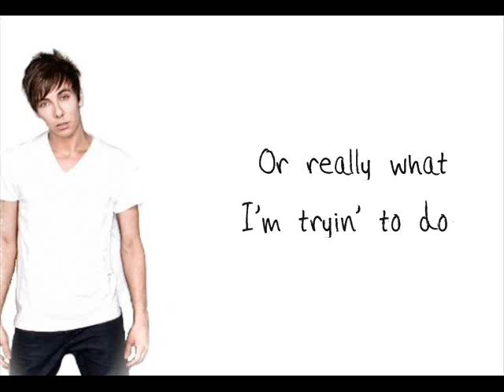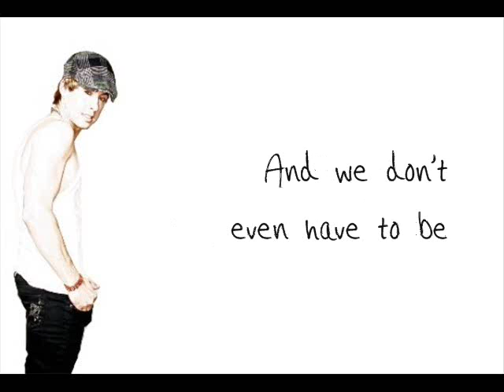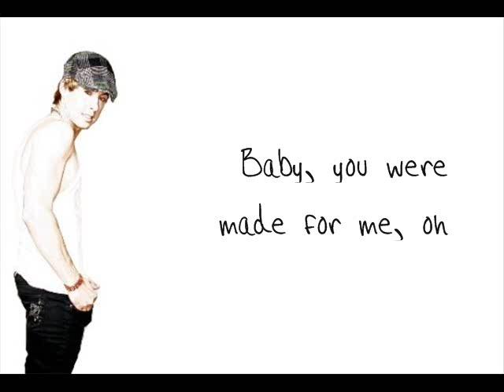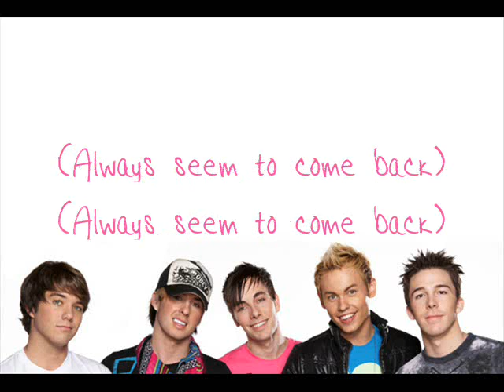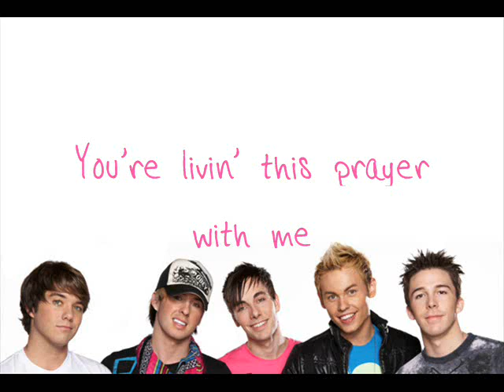Picture Perfect - Varsity Fanclub [+onscreen lyrics and DL]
If you would like the download link, please message us!

Requested by:  Ilze Kristapa

-Husnaa and Stacie-